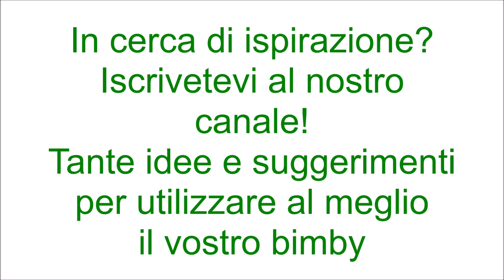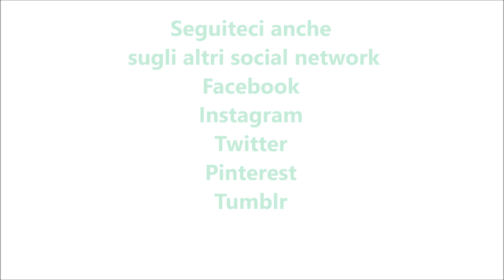Nuggets di pollo per bimby TM6 TM5 TM31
Ingredienti:
300 g di petto di pollo tagliato a pezzetti
4 fette di  pancarré senza bordi
60 g di formaggio spalmabile
50 g di latte
30 g di parmigiano grattugiato
5 g di sale
1 uovo
40 g di acqua